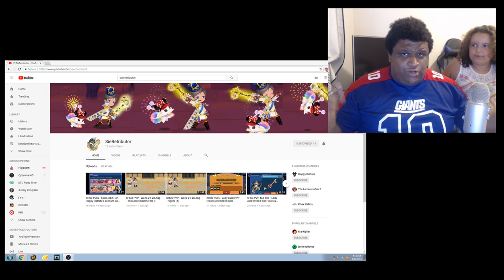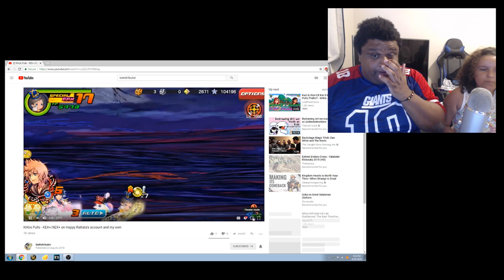KHUX 24,000 jewel pull for Kairi EX + and Xion EX +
Today we took the opportunity to watch my boi sai's video! he helped us to pull for Kairi EX + and Xion EX+ plus to put traits on them etc. Check out the video there is a surprise within it!